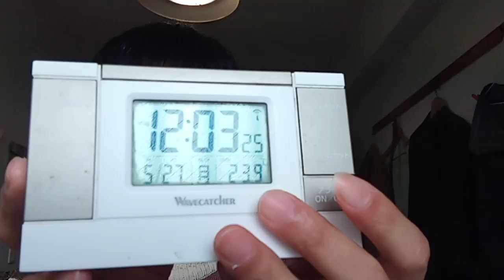KVID2857、粟井啓介と関わった人達全ての人へこれがエネルギー残存量問題の解決の妨げです。